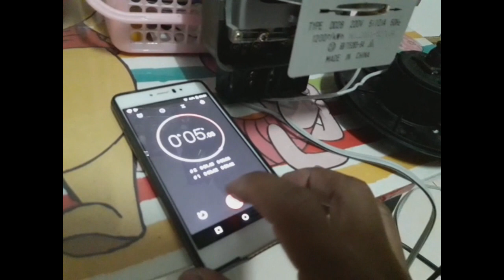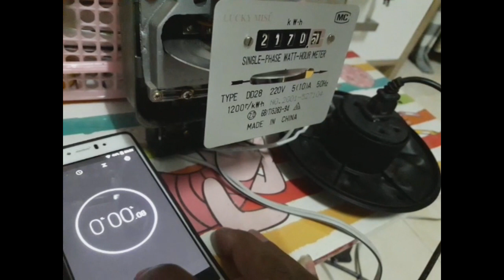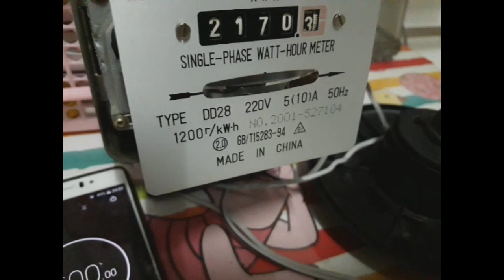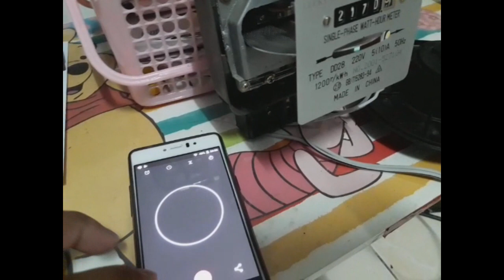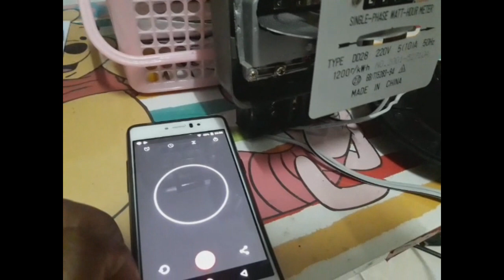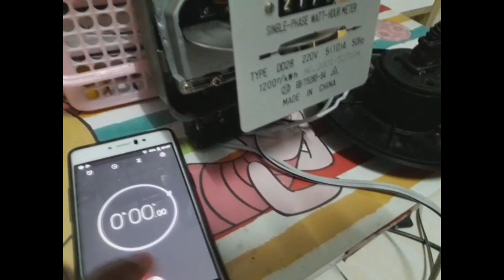กระทะแม่เหล็ก VS กระทะไฟฟ้า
การร้อนเร็วและสิ้นเปลืองระหว่างกระทะแม่เหล็กและกระทะไฟฟ้า